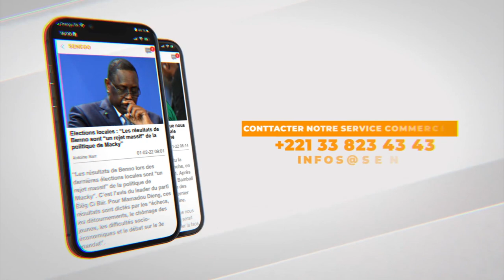Barthélémy diaz: "Ce forum de Dakar nous donne l'opportunité de valoriser l'humain"